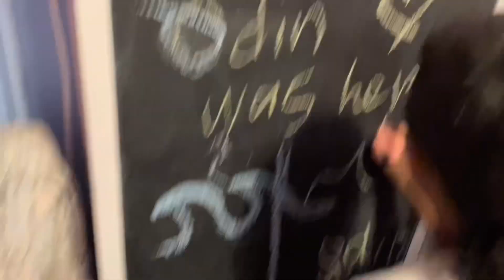VLOG 3: Odins first day in Great Yarmouth